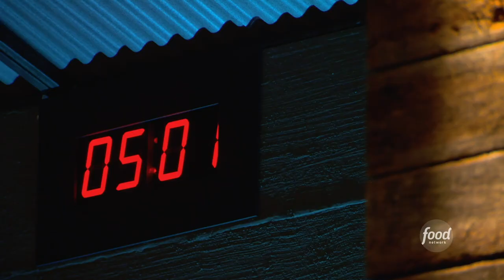Bobby Flay Makes Chawanmushi | Beat Bobby Flay | Food Network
Bobby struggles with Chawanmushi, a savory Japanese egg custard dish, and hopes he gets it cooked in time to beat Chef Renata Ferraro!

To Beat Bobby Flay, you’re going to have to get to him first! In this competition series, two talented chefs go head-to-head for the chance to put their culinary skills to the test against Bobby Flay. The winner moves on to the ultimate battle -- facing off against Bobby Flay -- but not without an advantage: our challenger chooses the dish they will both be judged on. Can Bobby come up with the winning dish with no time to prepare? In this competition, the challenger may get to call the dish, but it’s anyone’s game.